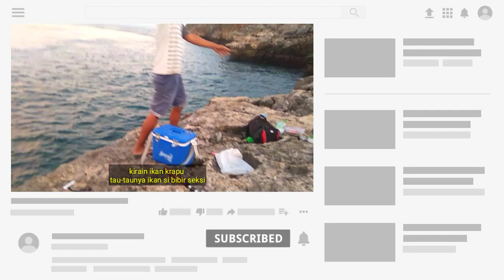MANCING IKAN KARANG MENGGUNAKAN UMPAN UDANG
Mancing ikan karang kali ini saya menggunakan umpan udang  mati. Sebenernya target kami  hari ini mencari ikan  predator menggunakan teknik poping, namun tidak ada tanda-tanda sama sekali akhirnya kami pindah teknik mancing ikan karang.
Dari video kali ini kami panen ikan karang namun berhunung baterai hp low jadi gak bisa rekam lama.

 Terimaton video lombok spot tentang memancing di laut dan berbagi informasi lokasi khusunya dalam dunia permancingan.

__ CONTACTS US__